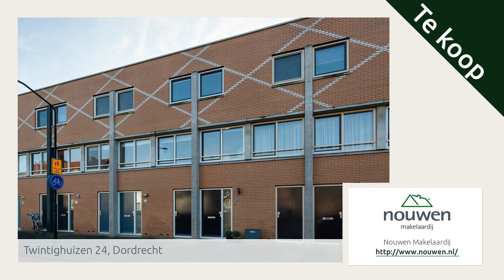Twintighuizen 24, Dordrecht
Aangeboden door Nouwen Makelaardij. Voor meer informatie over deze woning: of bezoek onze